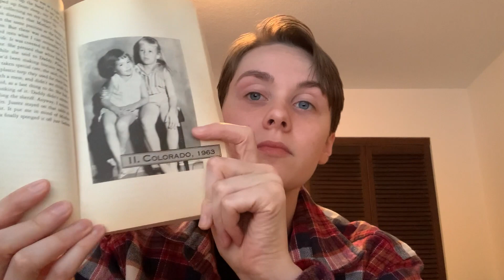The Liar's Club audiobook ch. 8-9a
Into Part II with this video! Enjoy and Happy reading!